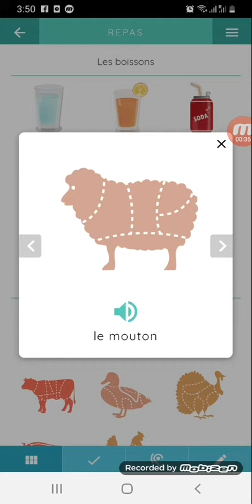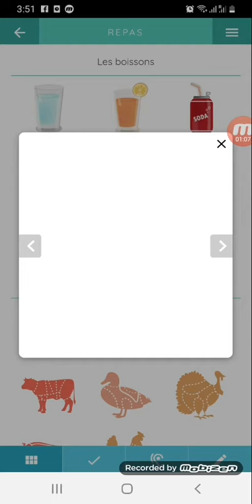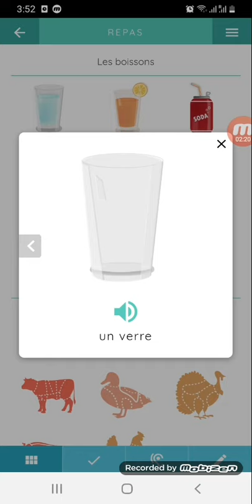14 May 2020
Les repas- Meals